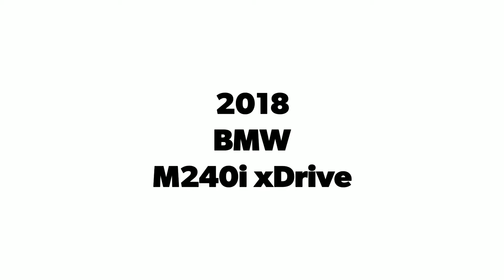2018 BMW M240i xDrive B28768 @MVLleasing.com -Toronto Exotic